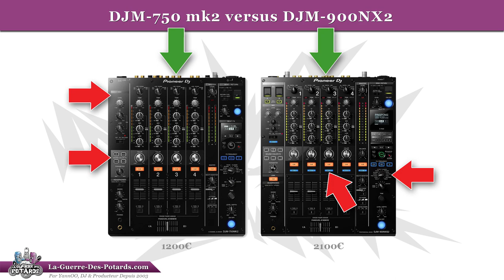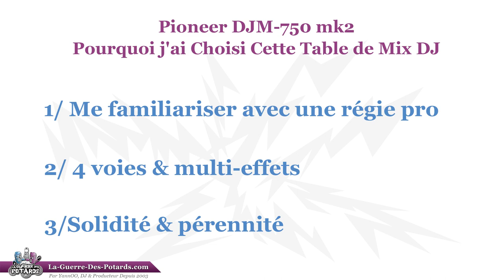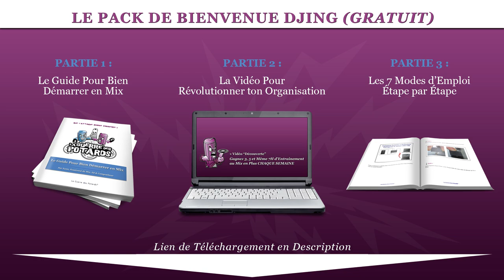PIONEER DJM-750 MK2 - POURQUOI J'AI CHOISI CETTE TABLE DE MIX DJ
↓ ↓ ↓ ↓ PLUS D'INFOS CI-DESSOUS : ↓ ↓ ↓ ↓

C'est important de faire le BON choix quant à notre matériel de mix, qu'on soit débutant, intermédiaire, ou de niveau plus avancé !

Le matos DJ ça coûte vite un bras, donc faut bien réfléchir à différents critères sur lesquels on se base pour faire notre sélection avant d'investir...

Dans cette vidéo tournée en pleine canicule Toulousaine ^^ , je te partage les 3 raisons pour lesquelles j'ai acheté la table de mix Pioneer DJM-750 mk2.

Ce n'est pas le matos le plus haut de gamme, mais c'est celui qui ME convient parfaitement, en fonction de MON usage, et c'est sous cet angle que je t'invite à cogiter avant ton prochain achat !

Let's goooo !

YannOO